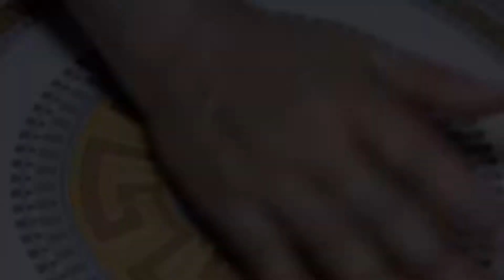খুব সহজেই একই উপকরণ দিয়ে ২ টি মজাদার পিঠা । Pakon Dimsundori Pitha । Roshgoja Pitha.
Asslamualikum, Welcome To Selina's Home. I Always try to show you simple and easy way to cook special and delicious food at home.

আমার রেসিপি নিয়ে আপনার মতামত জানাতে কমেন্ট করুন।

আমার রেসিপিগুলো আপনাদের বন্ধু এবং পরিবারের সাথে শেয়ার করুন।